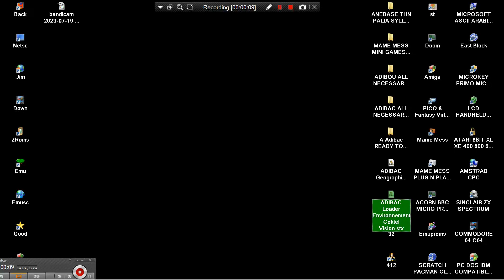ATARI ST ADI BOX In DISK ADIBAC ADI BAC Loader Environnement Coktel Vision EDUCATIONAL